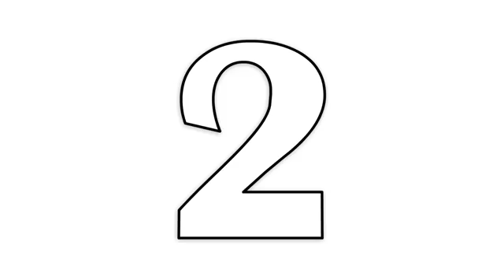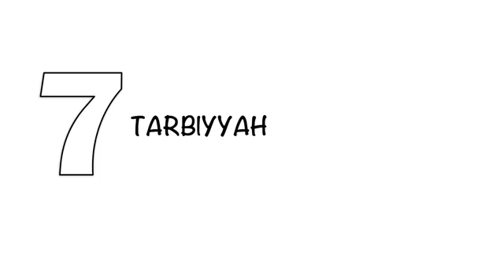17 types of sadaqa